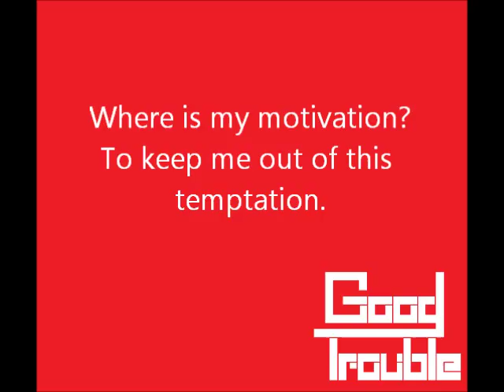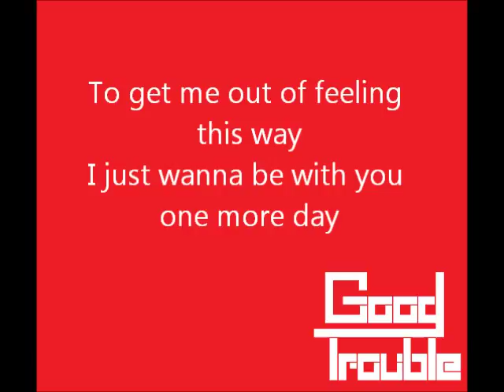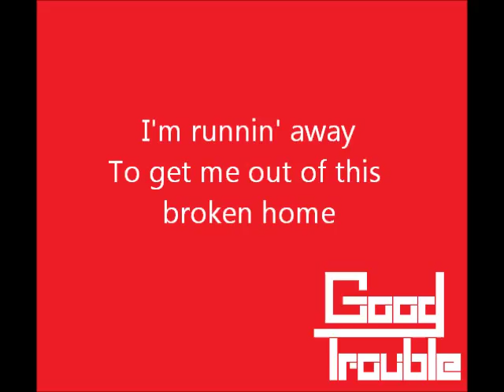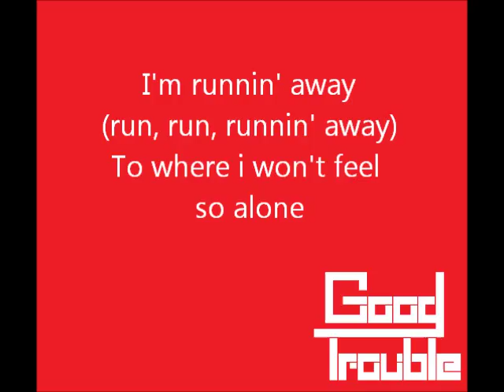Runnin' Away Demo (Lyric Video)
New Good Trouble single debut with lyrics.

Lead Vocals: Ben Seigworth
Bass Guitar/Backing Vocals: Tyler McCollough
Lead Guitar/Backing Vocals: Jake Heiller
Percussion: Ben Rauzi

Copyright Thrunch Records